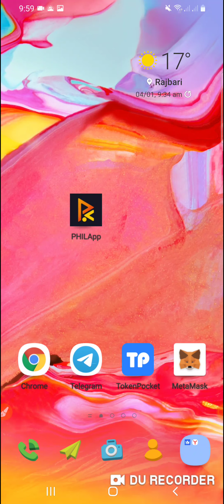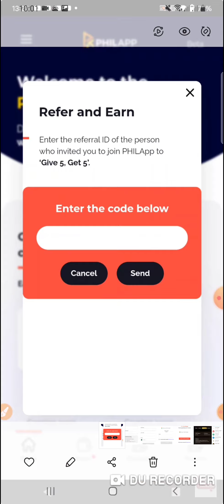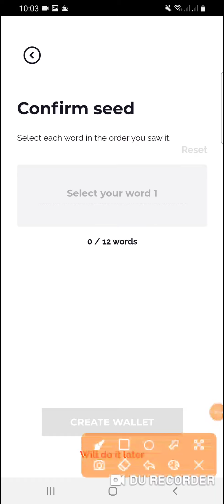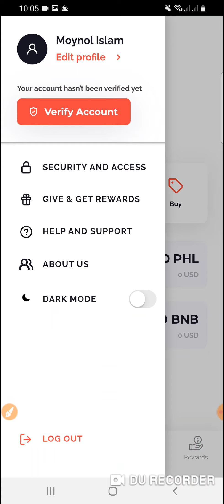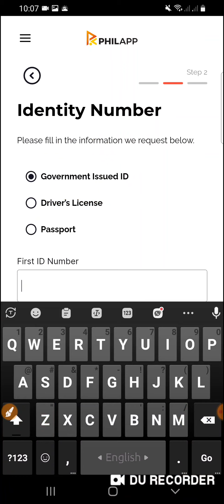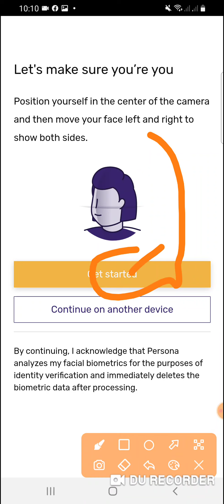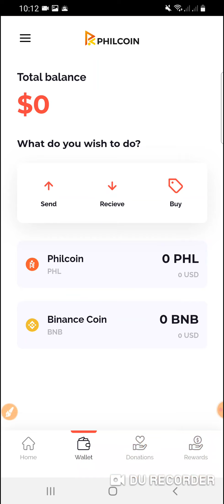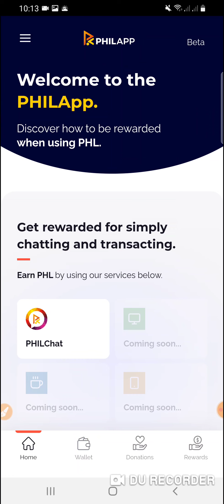Instant 5$ bonus || 300$ Earning Chance || Philapps wallet offer